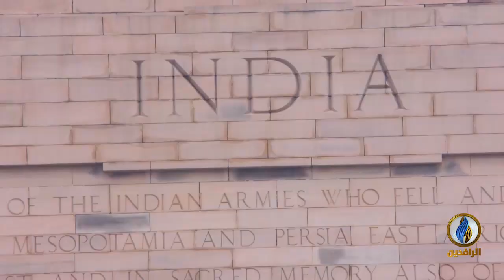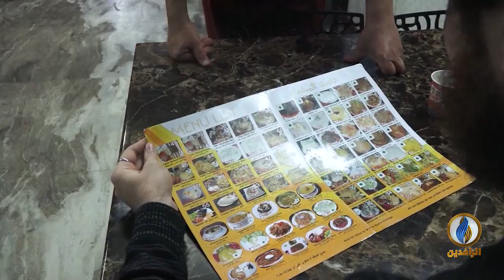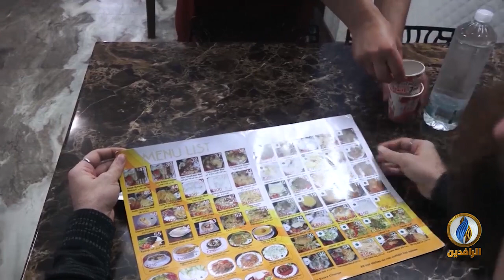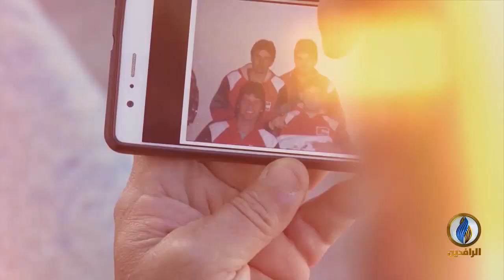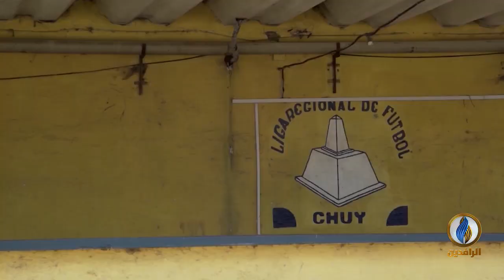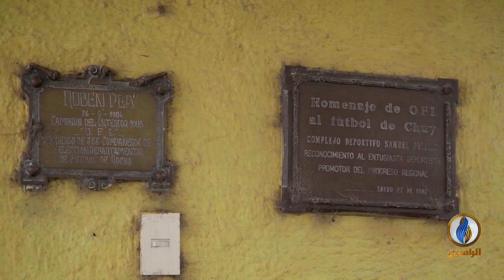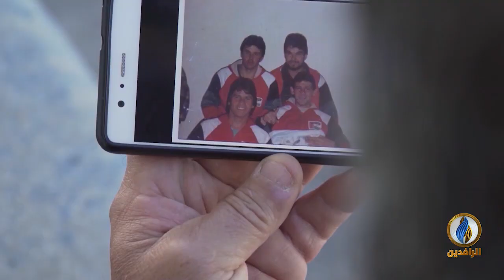كولاج | الحلقة (15)